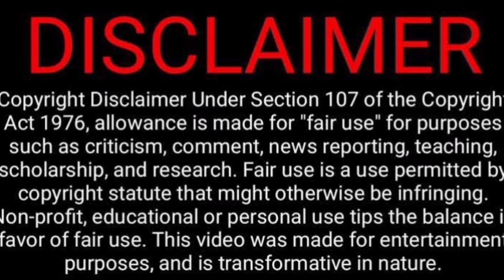வம்பிழுத்து அடிவாங்கிய விலங்குகள் 😬😵‍💫😳😱 | Magnet Facts Video Reaction | Tamil Couple Reaction